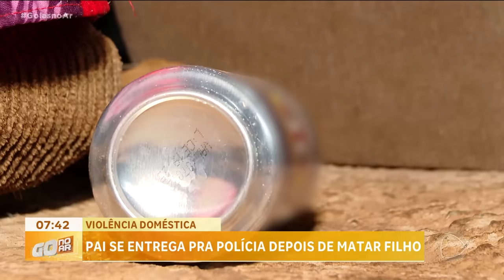VIOLÊNCIA DOMÉSTICA: PAI SE ENTREGA PRA POLÍCIA DEPOIS DE MATAR FILHO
UM PAI SE ENTREGOU PRA POLÍCIA DEPOIS DE MATAR O PRÓPRIO FILHO, UMA CRIANÇA DE UM ANINHO. ELE TAMBÉM TERIA AGREDIDO A MÃE DA CRIANÇA.